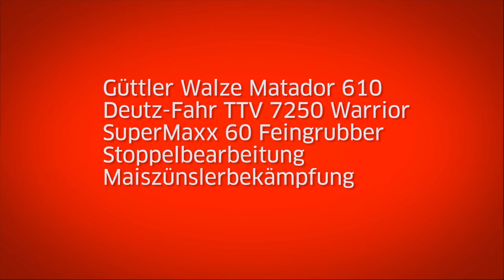Güttler Frontwalze Deutz-Fahr TTV 7250 Warrior mit SuperMaxx 60 Maiszünslerbekämpfung